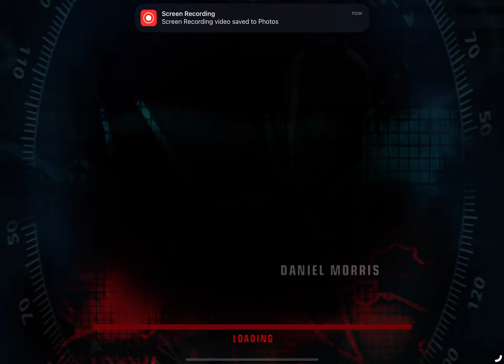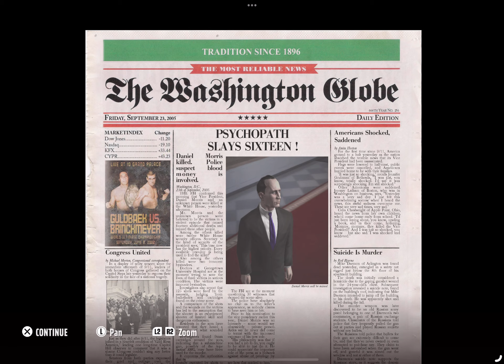Hitman Blood Money: Revival - Amendment XXV gameplay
No specific rating or strat I was going for here, just wanted to show off some gameplay.

Played on an iPad Pro M1, it should play pretty well on older chips too.